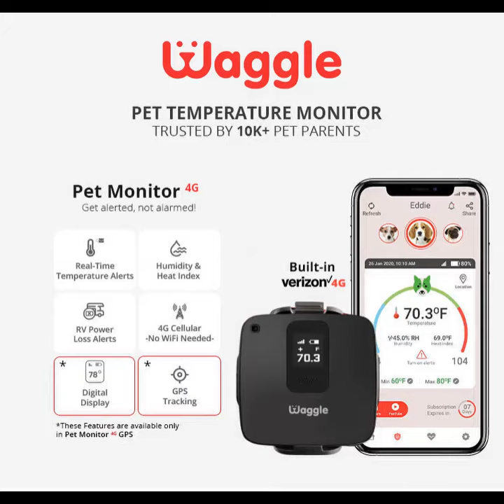Wholesome dog with endless licking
This is wholesome.

Waggle believes every pet in the world deserves to be safe and cared for. That is why our Pet Monitors are crafted with love by pet moms/dads. We Wagglers are huge fans of our furry family members, and our mission is to keep them safe, comfy, and happy.